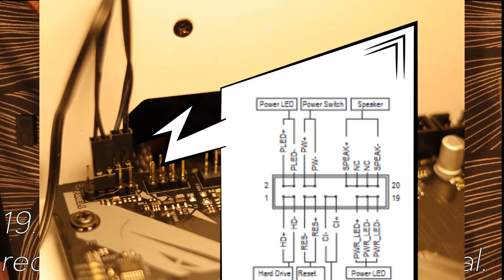ASRock B550 PHANTOM GAMING 4 - unboxing and installing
Is changing a motherboard really that hard? No, well - once you do it once, the process is always the same. From this video you will understand what it takes to change the motherboard of a gaming PC.

0:00 Introduction
0:35 Notification
1:26 Unboxing the motherboard
2:46 Removing GPU
3:12 Removing the power cable
3:20 Removing the memory sticks
3:33 Removing the CPU cooler
4:03 Removing CPU brackets
4:13 Removing old thermal paste
4:22 Removing the screws that hold down the motherboard
4:39 Lifting the motherboard from the PC case
4:51 (optional) Removing the factory CPU brackets
4:58 (optional) Installing CPU coolers own brackets
5:06 Spreading the thermal paste to CPU
5:17 Installing CPU cooler
5:36 Installing memory sticks
5:53 Installing the m.2 SSD
6:22 Installing the IO shield
6:40 Installing the motherboard to the new case
7:11 Attaching the cables to the motherboard
7:43 Installing the GPU